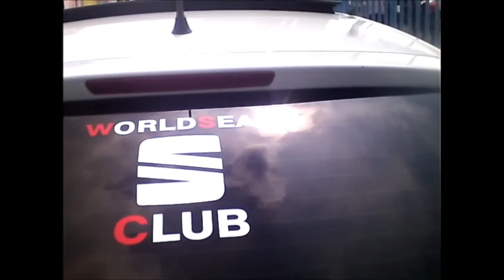SEAT MOSPHERE FESTIVAG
TE INVITAMOS AL MEJOR EVENTO DEL AÑO
CON LOS MEJORES AUTOS EL CUAL SERA GRABADO PARA NUESTRO PROGRAMA DE INTERNET EN NUESTRO CANAL DE YOUTUBE
MAXIMA VELOCIDAD TVMX
FOTOS Y VIDEOS EN FACEBOOK MAXIMA VELOCIDAD TVMX